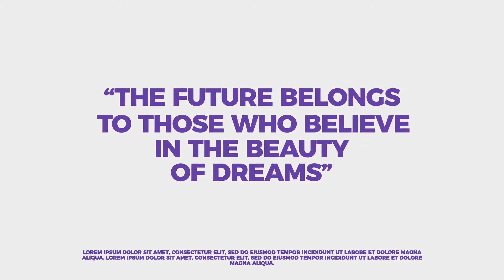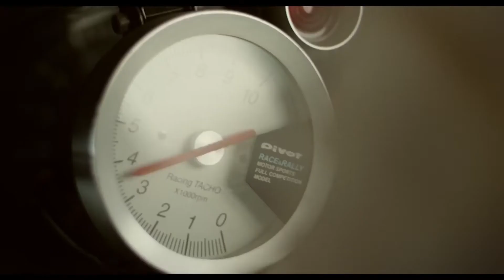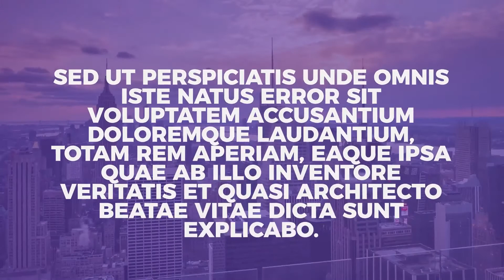Modern Broadcast Pack | Free After Effects Templates From Videohive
Let’s Connect

👉  Mostly, We upload videos on Friday, Saturday, And Sunday.So, you don't think we are not active in the channel.
👉 We only upload quality and true videos.
👉 You can request a video through comment which you want.
👉 Don't worry that this channel will not stop updating.
👉 This channel always active and stay connects us.
👉  Check another video on our channel.
👉 All the Best.

Thanks For Reading Full Description